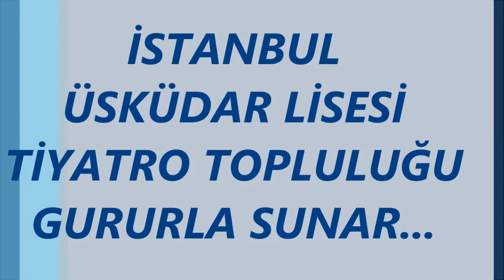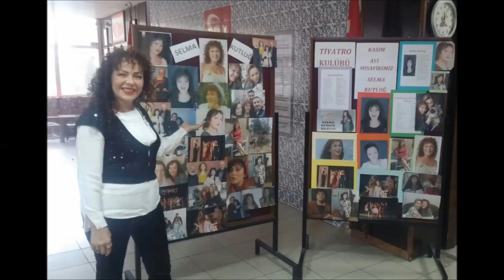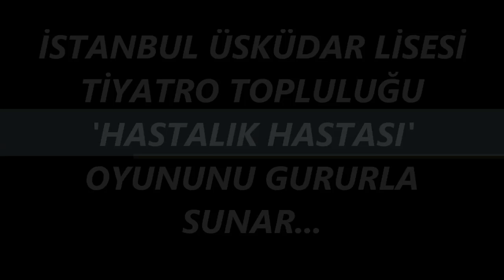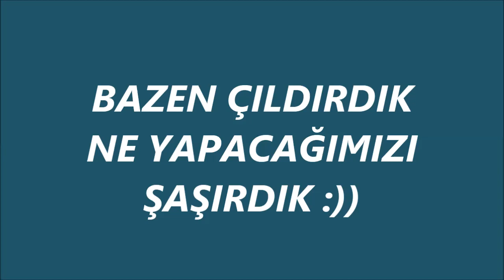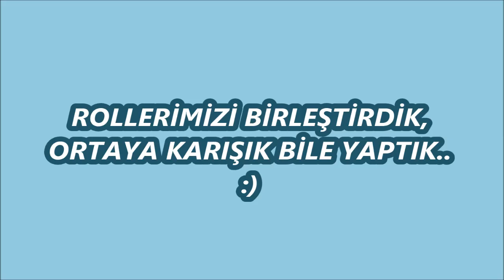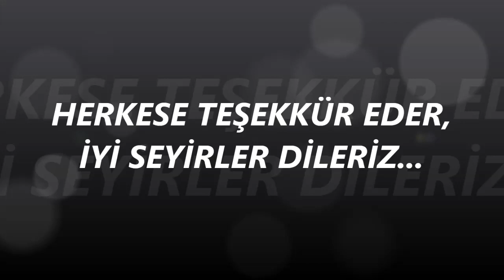İstanbul Üsküdar Lisesi Tiyatro Çalışmaları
İstanbul Üsküdar Lisesi Tiyatro Topluluğu